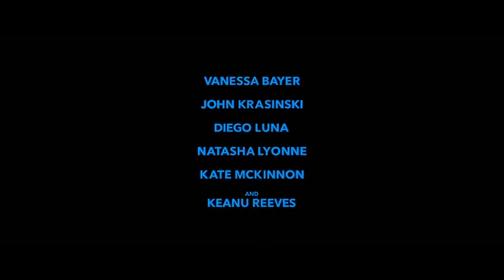DC LEAGUE OF SUPER-PET Trailer (2022) Dwayne Johnson, Keanu Reeves, Kevin Hart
DC LEAGUE OF SUPER-PET Trailer (2022) Dwayne Johnson, Keanu Reeves, Kevin Hart, HD Animation movie Warner Bros HD movies   (2021)